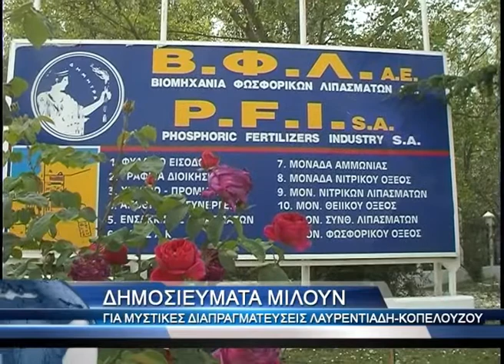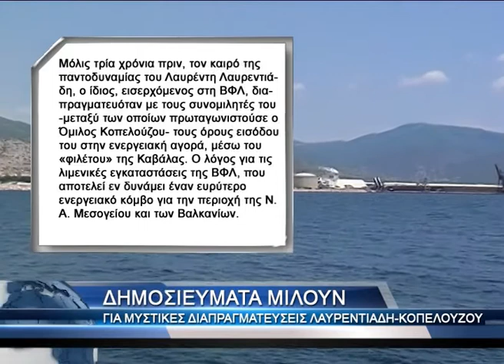Μυστικές συζητήσεις Λαυρεντιάδη με Κοπελούζο;